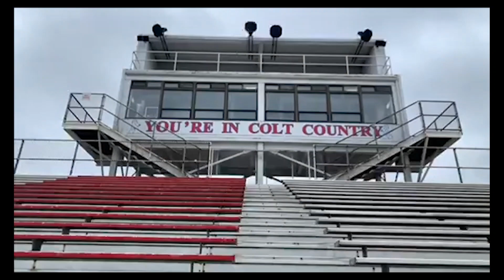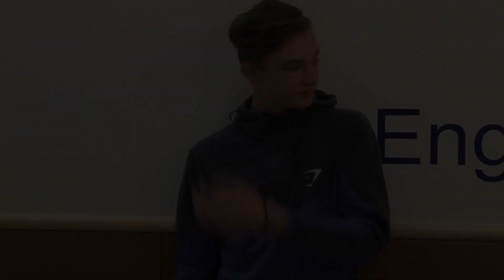Show 1 Period 5